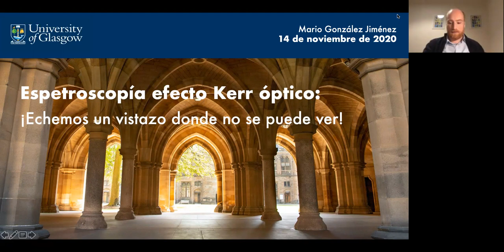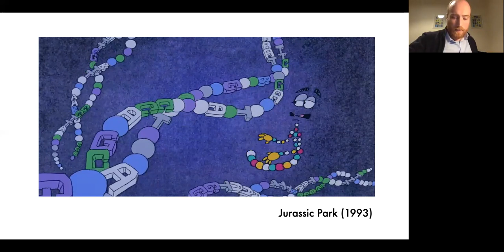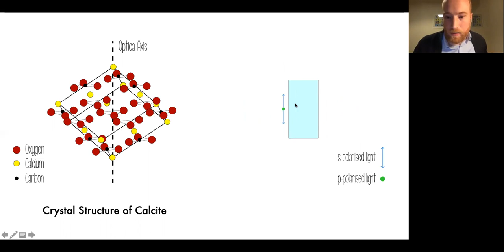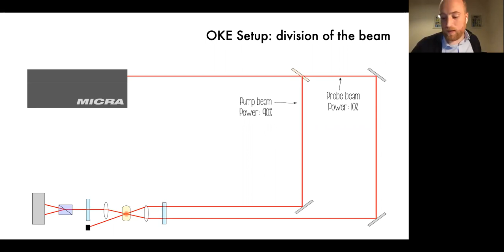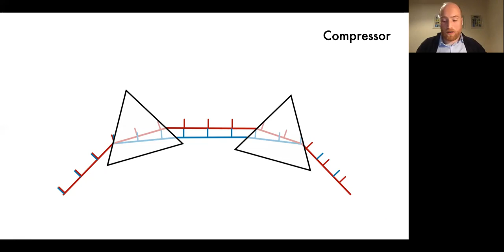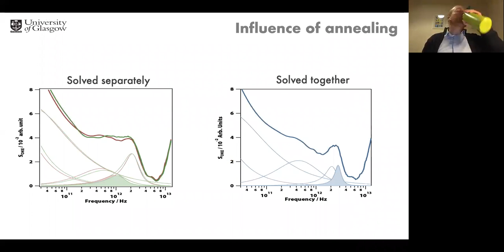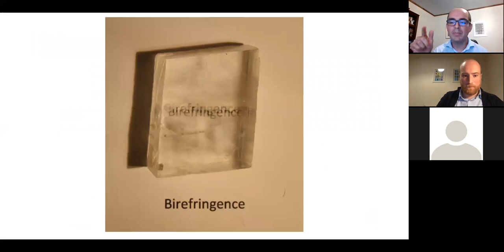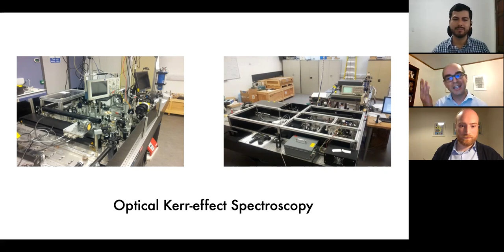X Café Virtual (Mario González Jiménez)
Título de la charla: "Espectroscopía efecto Kerr óptico: Echemos un vistazo donde no se puede ver"
Expositor: Mario González Jiménez (Doctor por la Universidad de Salamanca, actualmente es investigador asociado de la Universidad de Glasgow)